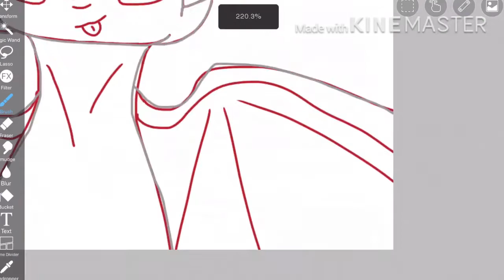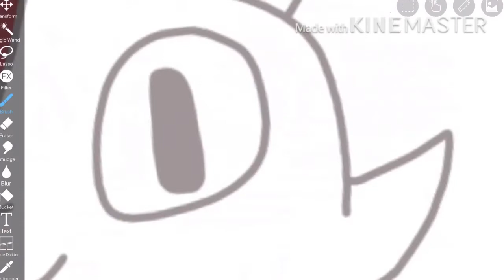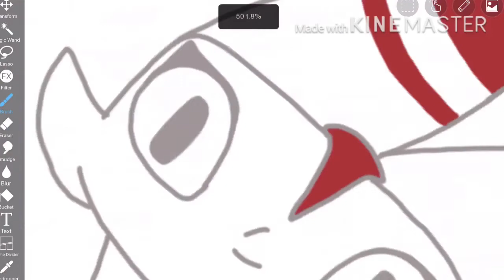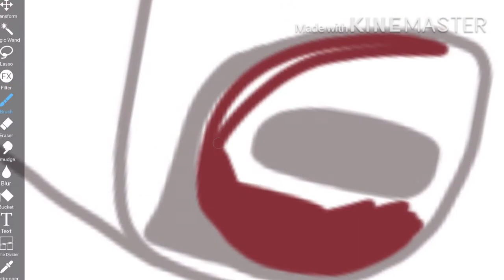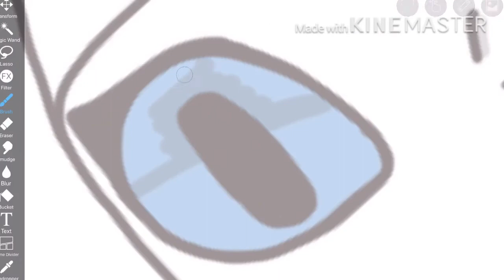Drawing for Louise Speelt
Magenta- Make acid
Apps used: KineMaster, IbisPaint